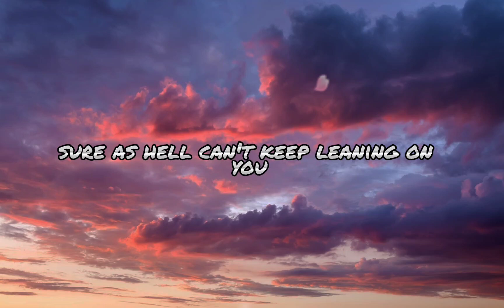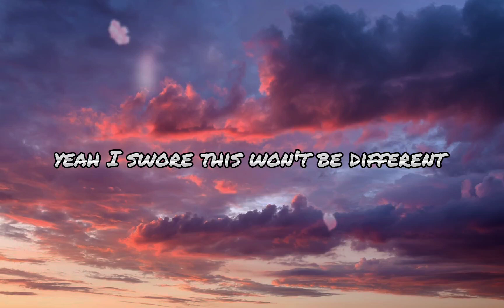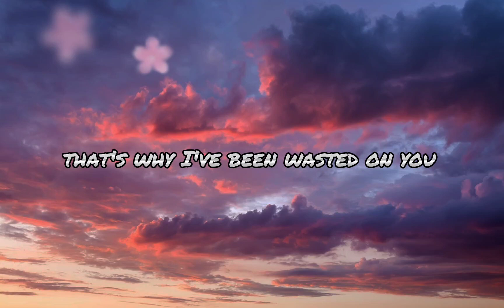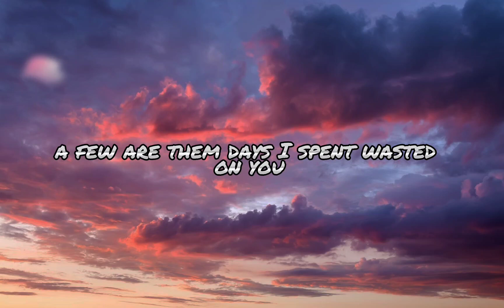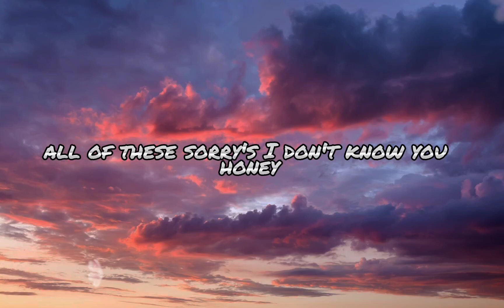Wasted On You | Lyrics | I don't always wake up in the morning song lyrics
Ah, but when I get lonely I do
Thinking 'bout all I've wasted on you
All of these sorries I don't owe you honey
Yeah, I swore this one'd be different
Like this pile of your stuff that's packed up in the back